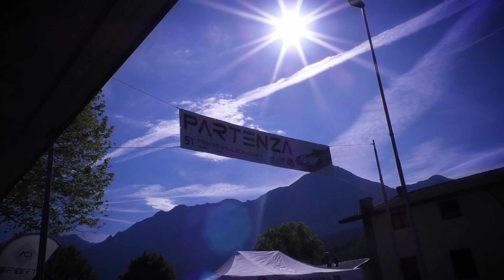Trofeo Vallecamonica 2022 | Fabio Frusconi | Dallara F301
Immancabile, a Malegno, Fabio Frusconi che al volante della sua Dallara F301, ha conquistato il terzo gradino del podio della E2SS 2000.